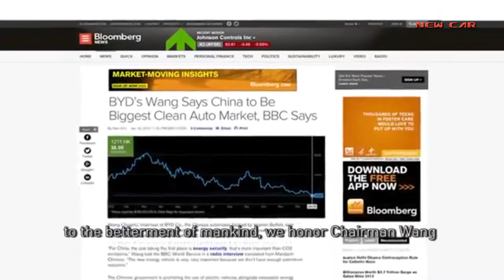BYD Founder Wins World Future Energy Award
Wang was born in China to a family of poor farmers. While in high school he was cared for by his elder brother and sister because both of his parents passed away in death.  After high school he studied chemistry at the Central South Industrial University of Technology, and went on to earn a master's degree in 1990 from the Beijing Non-Ferrous Research Institute] He spent several years as a government researcher, but in 1995 he entered the private sector and founded his own company, BYD Company, outside of Shenzhen. Founded with his cousin Lu Xiangyang when he was just 29 years old, BYD Company is currently the world's biggest mobile phone batteries manufacturer. In early 2009, he was reportedly worth US$1.3 billion, placing him #559 on Forbes magazine's list of billionaires. In late 2009, his worth grew to $5.1 billion and was crowned China's richest man on the Hurun Rich List. This was due largely to a fivefold increase in his company's value after Warren Buffett bought 225 million new shares of BYD in 2008.
BU DHABI, United Arab Emirates--(BUSINESS WIRE)--Over the course of this month's World Future Energy Summit BYD's Chuanfu Wang was presented with the 2014 World Future Energy Prize. The Founder and President of BYD Company Ltd. was honored with the lifetime achievement award at a ceremony held in Abu Dhabi on January 20th. ABB Group was also given "the Large Corporation Award." This is not Wang's first time being recognized on this stage as last year, BYD was also honored with the "Large Corporation Finalists Award." Mr. Wang received a monetary prize of US$500,000 at the awards ceremony presented by His Highness General Sheikh Mohammed bin Zayed Al Nahyan.
"It is a great honor for me to be recognized with this award. I want to stress that the award is not only for me, but also for the 180,000 BYD employees, as well as for the people who take action in making the world a more sustainable place. The award will continue to motivate us to develop more advanced and greener technologies and making contributions to the society," stated Wang.
The world's premier sustainable energy awardee is selected from a list of world renowned government officials, activists and industry men and women. BYD Chaunfu Wang Zayed Energy Award efficient  Ferrari Lamborghini Future Jaguar Drifting Corvette North American International Auto Show  FT-1 Concept Car Cars Nissan Auto Detroit Auto Show Volkswagen test drive premiere 2015 racing driving engine startup exhaust motor trend car and driver autoblog youtube NewRace Burnout Mercedes-Benz 2014 Great Britain Hybrid energy efficient  BYD Chaunfu Wang Zayed Energy Award. This year's jury was chaired by President Olafur Ragnar Grimsson of Iceland, and included current and Former Presidents, Prime Ministers, and Energy Ministers from South Korea (Han Seung-soo), the Maldives (Mohamed Nasheed), South Africa (Dipuo Peters), the International Renewable Energy Agency (Adnan Z Amin), Abu Dhabi Future Energy Company (Ahmed Ali Al Sayegh), and Virgin Group (Richard Branson) as well as honorary chairman of Tata group, Ratan N Tata.